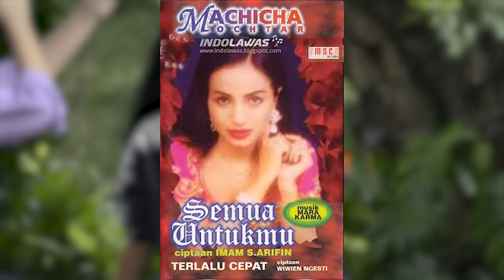Machicha Moechtar BLAK2AN DI NIKAHI MOERDIONO (MenSekNeg era Soeharto) || UPCLOSE & PERSONAL